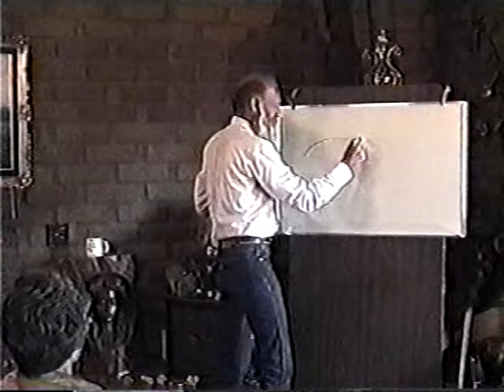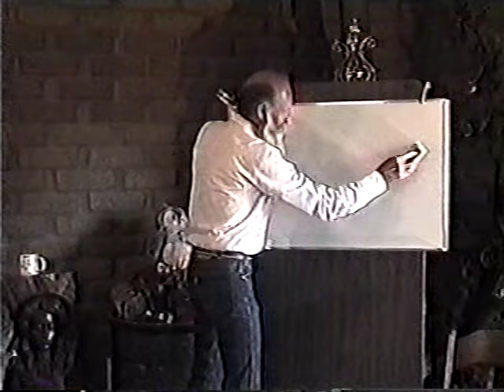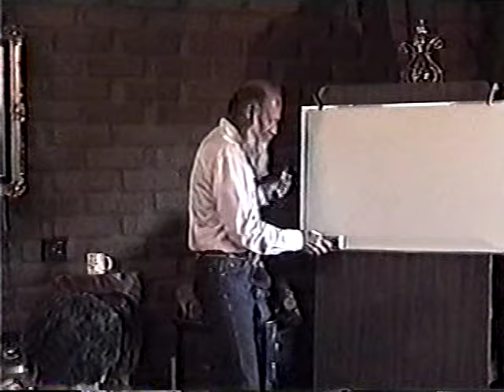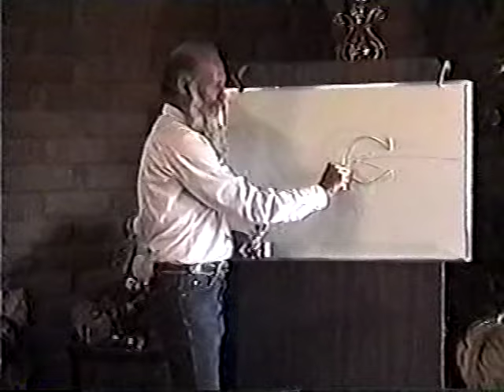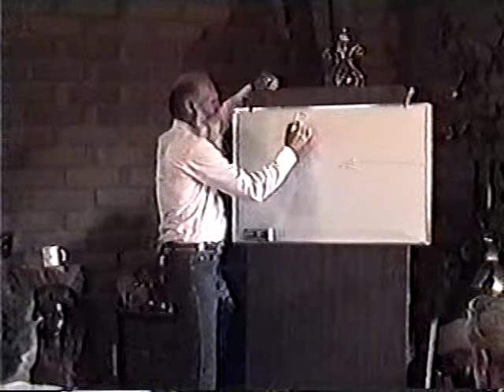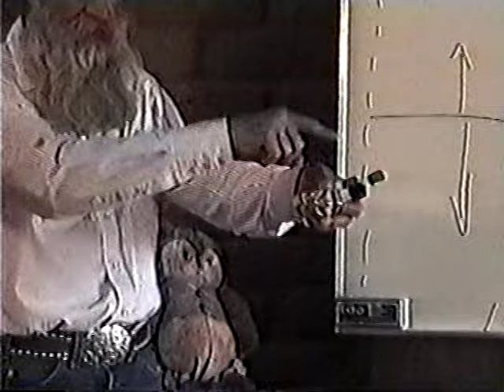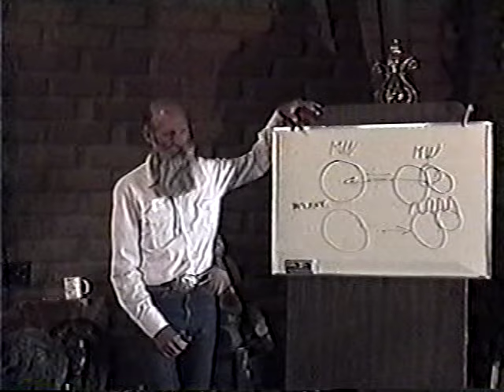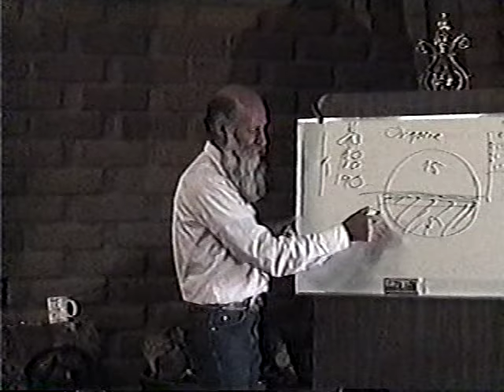Geobiology Workshop with Slim Spurling Part 1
I was gifted this set of VHS tapes by a customer who was planning to leave this life.  In the spirit of Slim Spurling, who wished to bring more light to the planet, these are being shared. This video is not published or for sale anywhere, and I make no money from it. This is Slim and Bill Reid's work, as presented by Slim Spurling during various workshops and interviews.